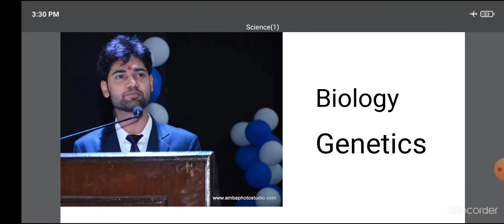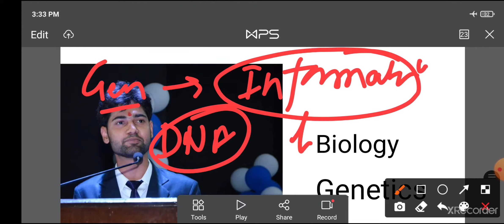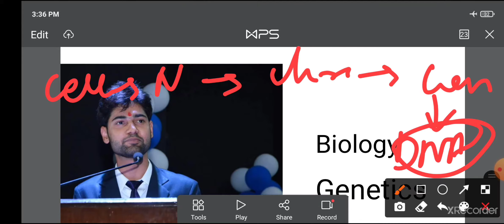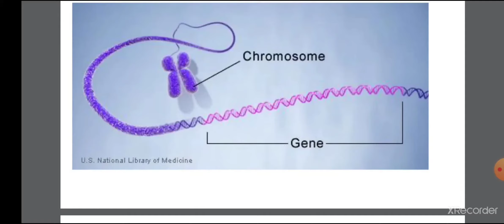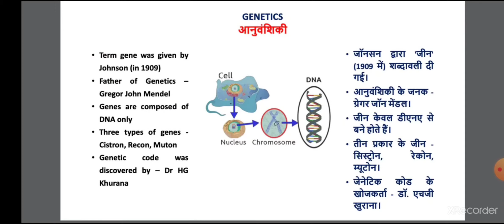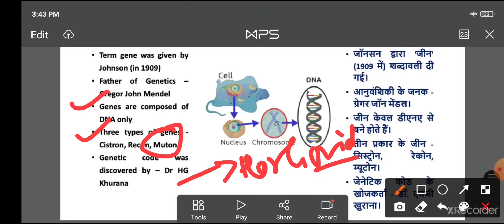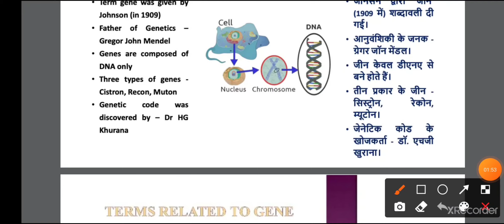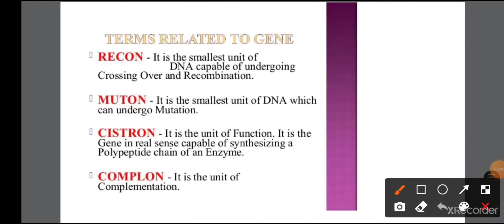Biology - Genetics part 1 By Radhey sir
SCIENCE & TECHNOLOGY
RAILWAY etc